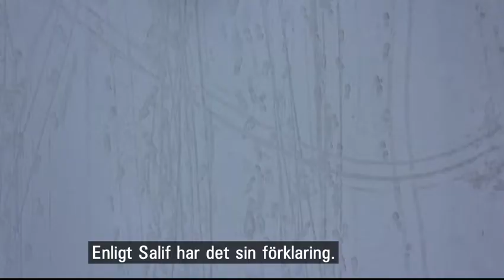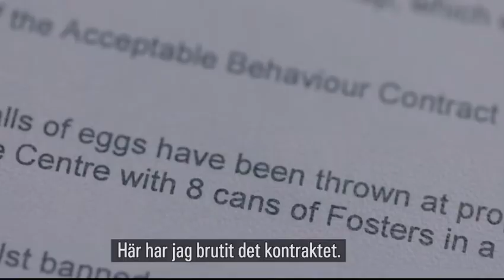Orsaker och effekter av ADHD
Vad är ADHD? Allt fler barn upptäcker att de har ADHD. Den här filmen är ett klipp ur Vetenskapens värld som är ett populärvetenskapligt TV-dokumentärprogram.